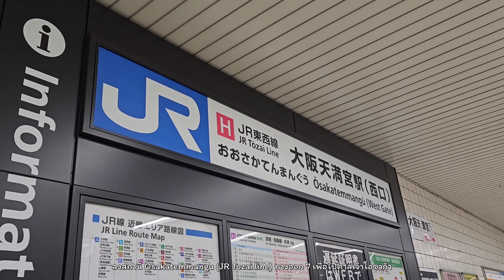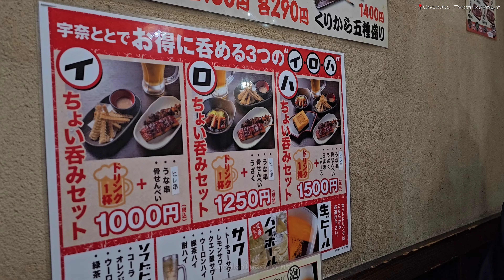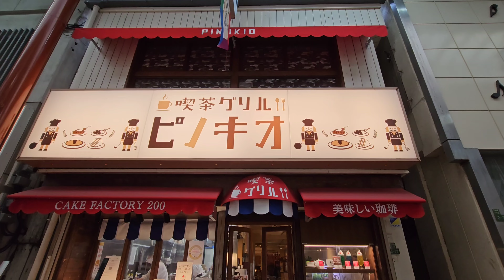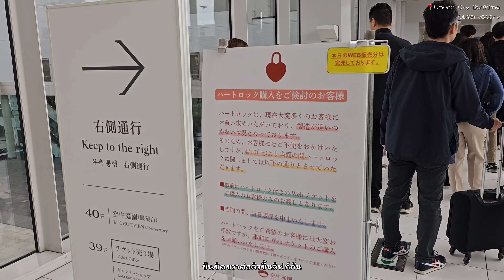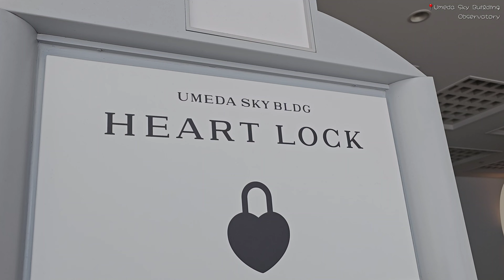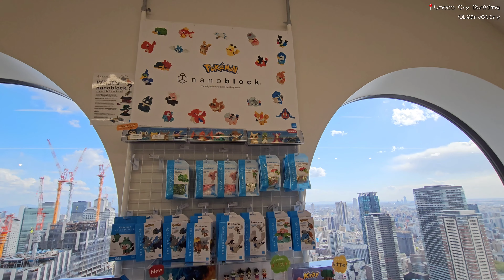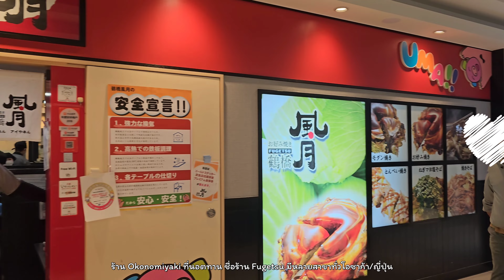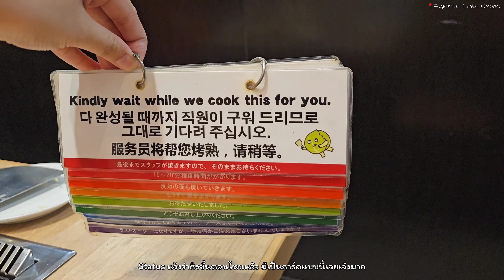Kansai EP.4 🇯🇵 ศาลเจ้า Osaka,Umeda Sky Building,ปลาไหล Unatoto, Pinokio Cafe | VLOG 2023 | NiraNottt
วันแรกในโอซาก้าของนอตวนอยู่กับการเที่ยวย่าน Umeda ใกล้กับโรงแรมที่พัก ทั้งศาลเจ้า Osaka Temmangu และ Umeda Sky Building

Timeline
00:00 Intro
00:35 Osaka Temmangu Shrine
01:05 Unatoto, Tenjinbashisuji
01:57 Osaka Temmangu Shrine
02:41 Tenjinbashisuji
03:02 Pinokio Cafe,Tenjinbashisuji
03:36 Way to Umeda Sky Building
04:33 Umeda Sky Building
08:19 Fugetsu, Links Umeda
10:05 Ending ment

Date : Sat 8 April 2023
Camera : Samsung Galaxy S23 Ultra
Editing program : VLLO

Director : Nott
Cameraman : Nott
Editor : Nott